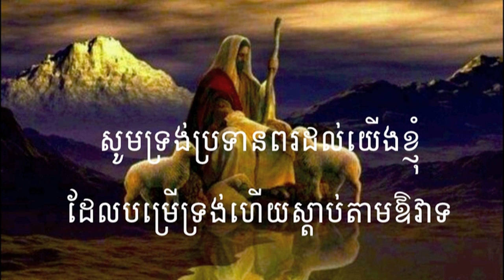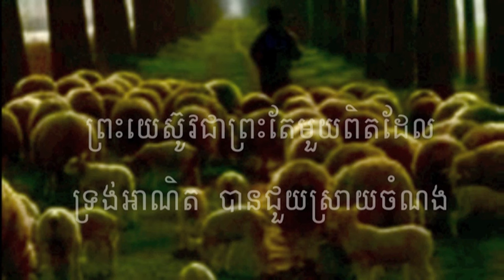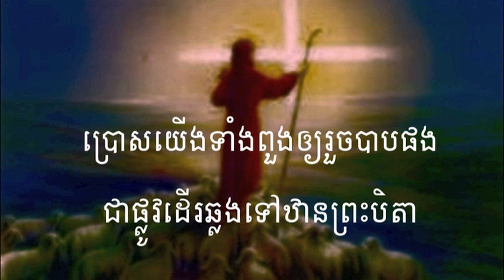ពួកទី១ ហៅចូលថ្វាយបង្គំ HKS 163= យើងជាកូនចៀមនៃព្រះ We Are the Sheep of God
សូមព្រះប្រទានពរ!!